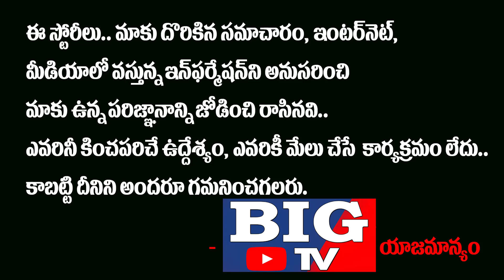భారత్ సాయం కావాలంటూ పాక్ ప్రజలు ఆవేదన ..! | Pakistan People About Imran Khan Adminstration | BIG TV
భారత్ సాయం కావాలంటూ పాక్ ప్రజలు ఆవేదన ..!

Pakistan People About Imran Khan Adminstration

Pak Latest News Updates